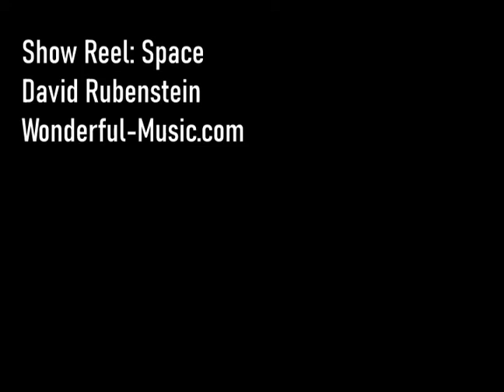Show Reel: Space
This short video demonstrates an upbeat music track that is appropriate for scenes from outer space.